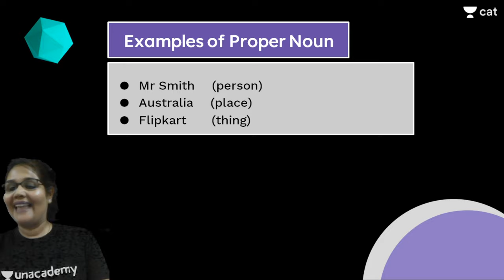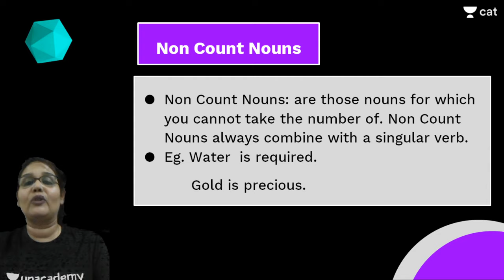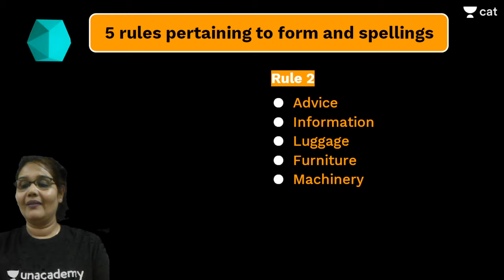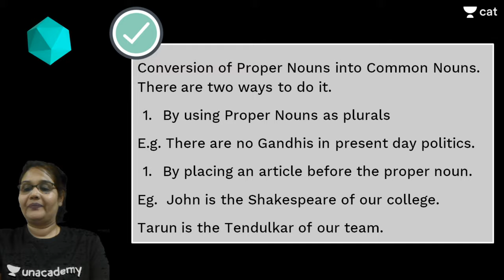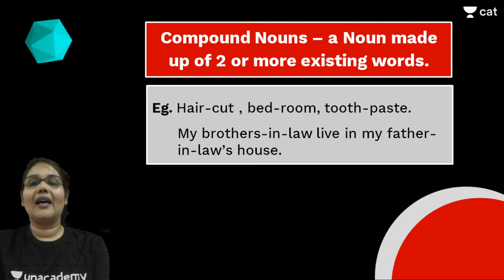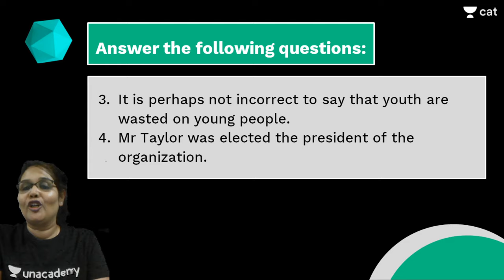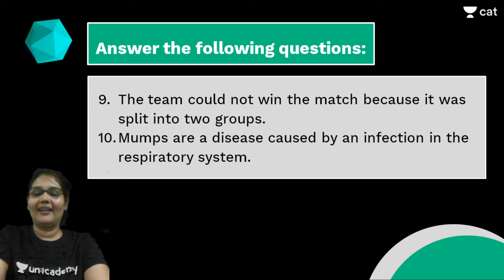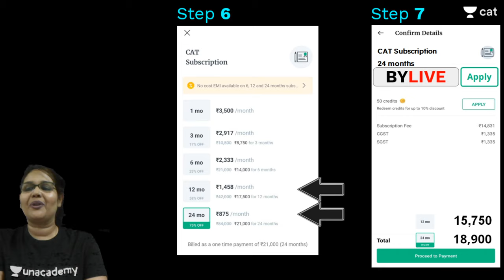CAT: Nouns | Parts of Speech | Verbal Reasoning | Unacademy CAT | Bobby Yadav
Unacademy CAT brings you an interesting lecture on the Verbal Reasoning session to prepare you for CAT 2020. In this session, Bobby Yadav will be discussing on Parts of speech. It is an important topic for CAT preparations. Watch this video to clear your concepts and to know some of the best practices to follow to crack CAT.

 You can also enroll for Unacademy Plus Subscription and utilize the following benefits: -
1. Learn from your favorite teacher
2. Dedicated DOUBT sessions
3. One Subscription, Unlimited Access
4. Real-time interaction with Teachers
5. You can ask doubts in the live class
6. Limited students
7. Download the videos & watch offline